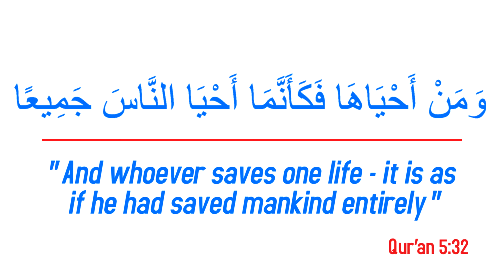Interview with Ikram Butt (International Rugby player) - Imam Hussain Blood Donation Campaign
Ikram Butt, the first South Asian to play international Rugby for England, talks to the Imam Hussain Blood Donation Campaign about his experience and recommends everyone to donate blood.

Imam Hussain Blood Donation Campaign is the first & largest campaign within the UK which aims to encourage and inspire members of the Muslim community to give back to their society and help save lives through a simple yet selfless act such as blood donation.

IHBDC works in conjunction with NHS Blood and Transplant to arrange sessions in each city for people to come and donate.

For more information about the campaign and how to get involved and how to donate visit our